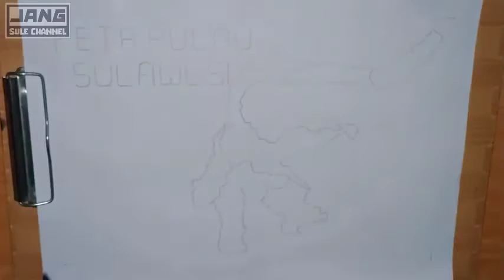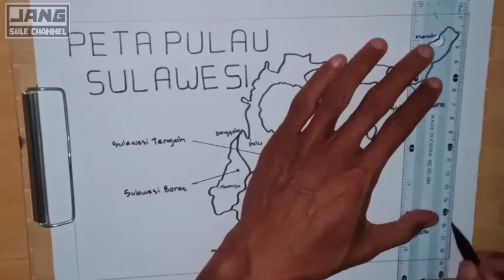Cara menggambar sketsa PETA PULAU SULAWESI|| Gambar peta pulau Sulawesi lengkap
Assalamualaikum

Kali ini saya membuat video tutorial cara menggambar sketsa PETA PULAU SULAWESI, Gambar peta pulau Sulawesi lengkap dengan mudah secara sederhana menggunakan pensil spidol dan krayon.

Tag.